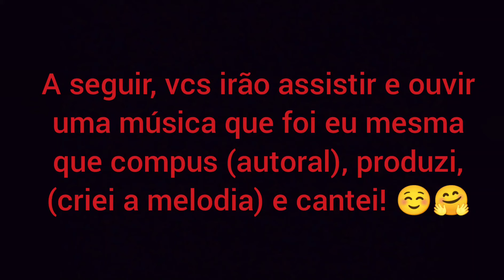Nada : Mayara ( Autoral )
Nada: Mayara, May France Autoral!
Composição, produção e canto: Mayara!

Instagram: Conta 1: @msafranca, Conta 2 : @mayperolafranca .